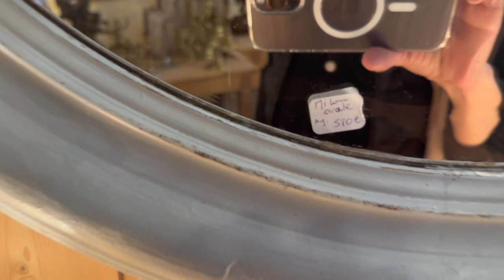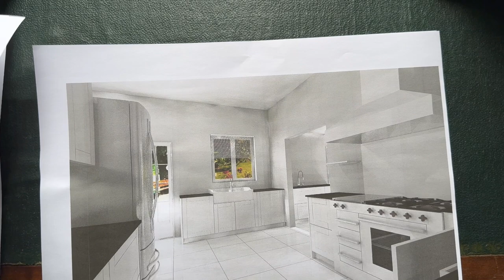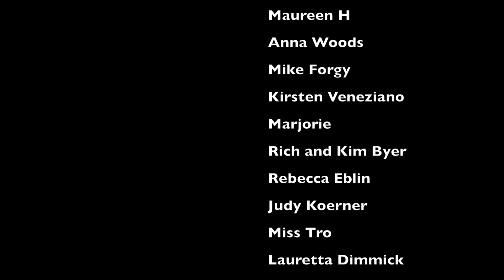Incredible French Brocante Market Finds You Won't Believe! – The Chateau Chronicles – Ep #25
A compilation of brocante visits, a very blue day, and the kitchen project gets closer to being realized!